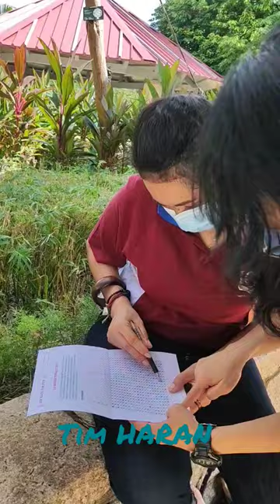Teka Teki Silang 12 Murid Yesus